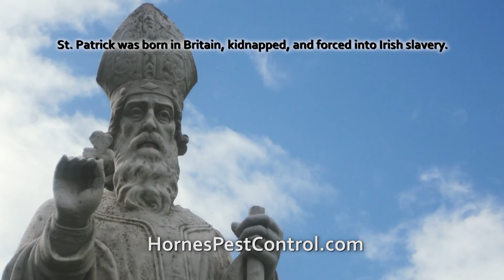Horne's Pest Control Snakes March TV Trivia